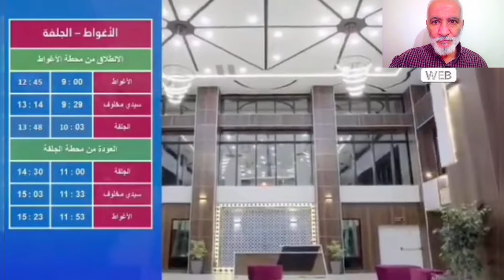تعرفو على خط السكك الحديدية بوغزول الاغواط الجديد في هذا الفديو الرائع BOUGHEZOUL LAGHOUAT LINE